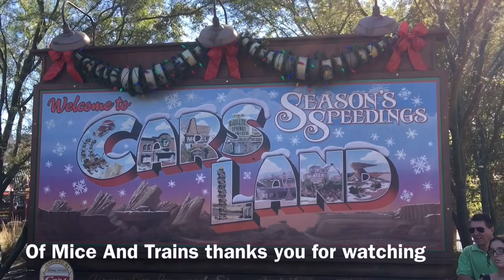"Lightning McQueen, Mator & Firetruck Red"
Disney California Adventure - Christmas 2015